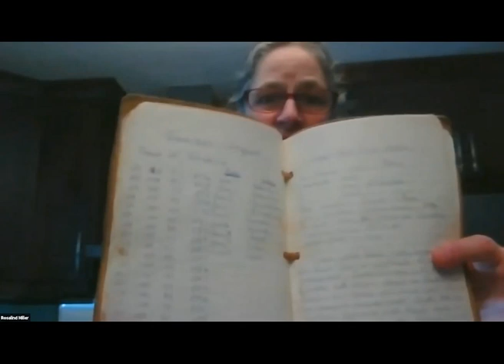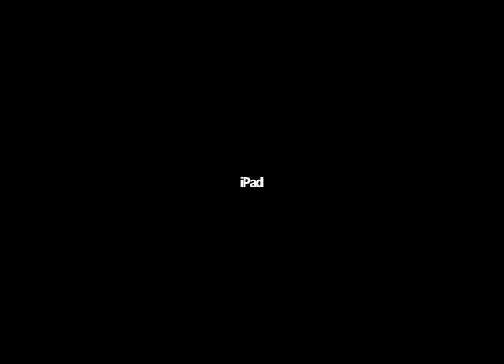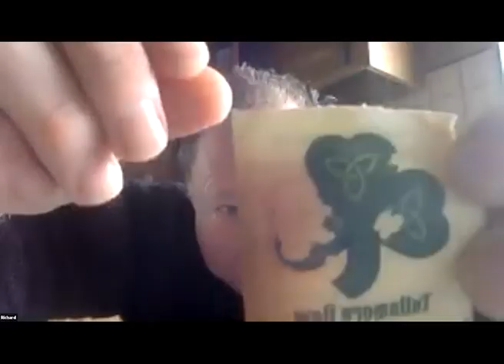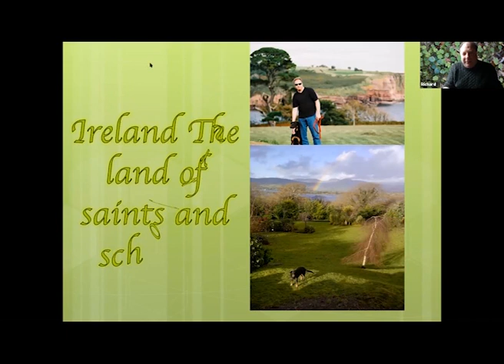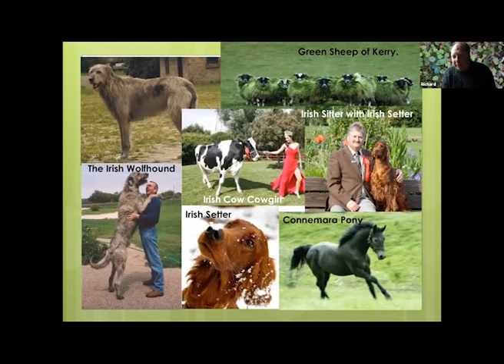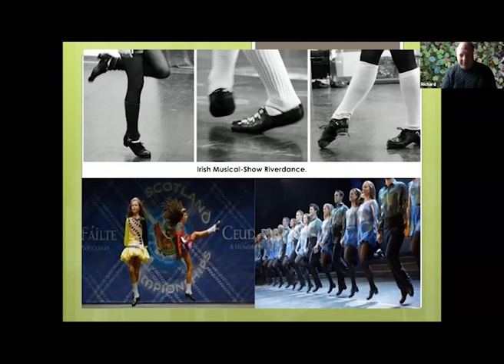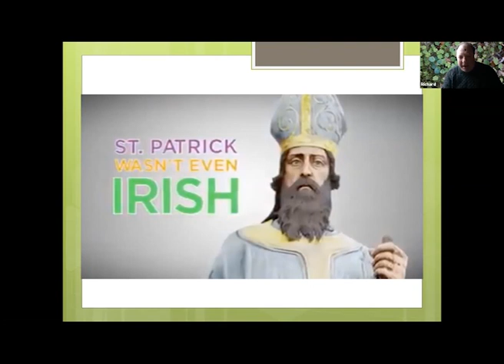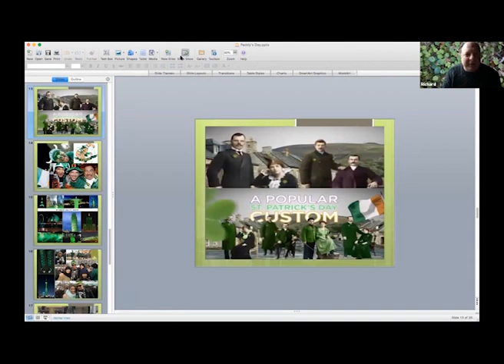Atlantic Canada - Cooking Club - Immerse yourself in English - Mar 14th 2021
Experience the flavour and culture of Atlantic Canada.

This episode was full of Irish-inspired dishes to celebrate St. Patrick's Day. All with fresh, local ingredients and an Atlantic Canadian twist!

From Canada 🇨🇦 and from around the world 🌎

Join us every Sunday at 9 a.m. Atlantic time for a fun and friendly way to immerse yourself in English and learn more about Canadian food and culture:

- listen to and speak English in a safe environment
- learn authentic Atlantic Canadian Maple 🍁 recipes every week
- get to know our staff and students in a relaxed atmosphere

Whether you are here in Canada or anywhere else in the world, pop in and experience Atlantic Canada with us.

Our cooking club is held every Sunday 9-10 a.m. Atlantic Time (AST).